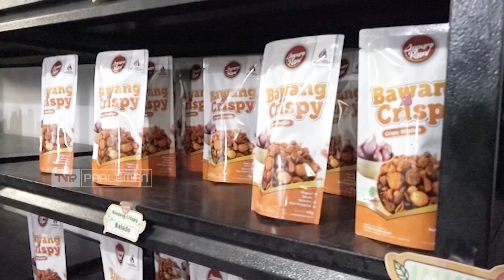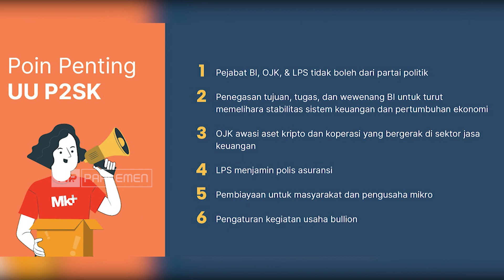TVR 120 - Komisi VI DPR RI : DPR Dukung Wacana Hapus Tagih Kredit Macet UMKM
Untuk mendorong pertumbuhan kredit pada sektor UMKM, DPR RI mendukung rencana Pemerintah, yang akan hapus buku dan hapus tagih kredit macet UMKM di perbankan Nasional, dengan syarat dan ketentuan tertentu.

Narasumber :

M. Husein Fadlulloh / Anggota Komisi VI DPR RI/ F-PGerindra/ Jabar XI